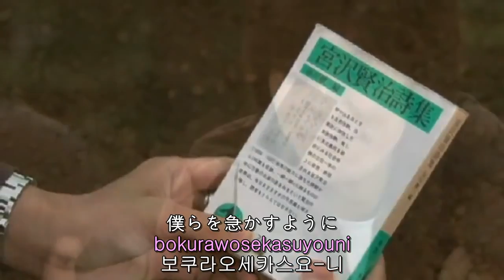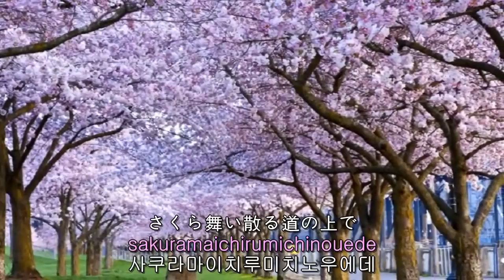さくらSakura Romaji Naotaro Moriyama , Naohito Fujiki